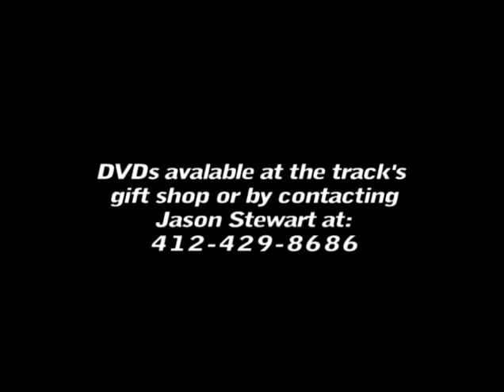Pittsburgh's Pennsylvania Motor Speedway - September 21, 2007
I filmed weekly race videos at Motordrome Speedway and Pittsburgh's Pennsylvania Motor Speedway from 2005 through the beginning of the 2011 season.

A huge thanks to the late Red Miley and the Miley family for giving me the opportunity to be their official track videographer at Motordrome and PPMS over those years.

No part of this media may be reproduced, distributed, sold or transmitted in any form or by any means, including recording, or other electronic or mechanical methods, without prior permission of the publisher. Please do not use without proper credit.